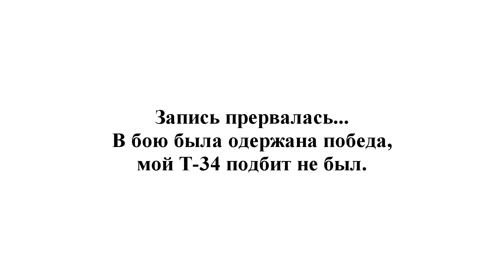War Thunder – Серия 40 – АБ – Танковый прорыв – Без смертей – Т-34 1941 – Непробиваемые КВ-1